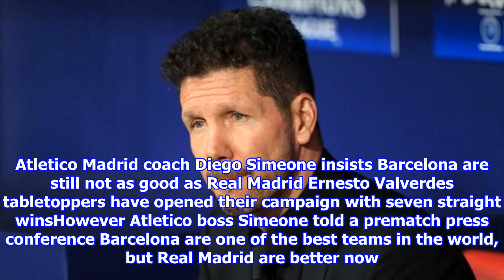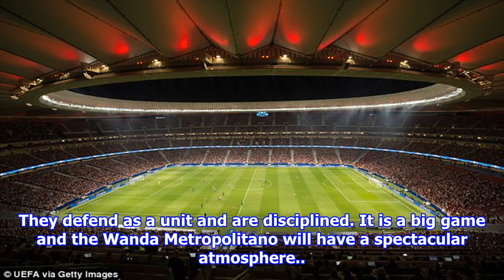Barcelona are still not as good as real madrid, insists diego simeone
Published 1829 EDT, 13 October 2017 Updated 1829 EDT, 13 October 2017 Atletico Madrid coach Diego Simeone insists La Liga leaders Barcelona are still not as good as Real Madrid. Barcelona visit Atleticos new Wanda Metropolitano home for the first time on Saturday night with a fivepoint lead over secondplaced Sevilla. Ernesto Valverdes tabletoppers have opened their campaign with seven straight wins. Barcelona are six points clear of fourthplaced Atletico and seven ahead of champions Real, who have made a stuttering start to the season. Atletico Madrid coach Diego Simeone insists Barcelona are still not as good as Real Madrid Ernesto Valverdes tabletoppers have opened their campaign with seven straight winsHowever Atletico boss Simeone told a prematch press conference Barcelona are one of the best teams in the world, but Real Madrid are better now. Barca have reinvented themselves after the departure of Neymar. They do not stop wanting to win. They have a winning gene, they do not get t...